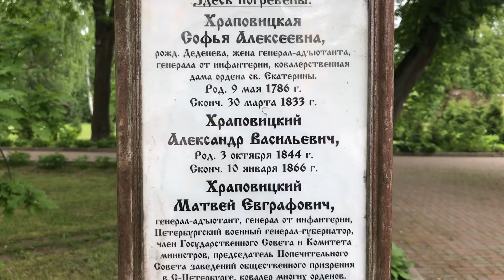Могила Храповицкого М. Е. [1784—1847], губернатора СПБ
Храповицкий Матвей Евграфович, р. 1784 г., ум. 1847 г., командир Измайловского лейб-гвардии полка во время Отечественной войны 1812 года, генерал от инфантерии, генерал-адъютант, военный губернатор Петербурга в 1846—1847 гг.
В возрасте семи лет поступил в Сухопутный шляхетский (ныне Первый кадетский) корпус, а в 1797 году был назначен камер-пажом к великому князю Константану Павловичу, который, отправляясь в армию Александра Суворова, действовавшую в Италии против французов, взял с собой 14-летнего Храповицкого.
За отличие в баталии при Треббии Храповицкий получил (20 июля 1799 года) первый офицерский чин поручика и уже 4 августа 1799 года принял участие в сражении при Нови. За храбрость он был произведён в поручики в Измайловский лейб-гвардии полк. В походе в Швейцарию служил с отличием, и Суворов неоднократно упоминал о нём в донесениях к императору Павлу; за эту кампанию он получил шпагу со знаком ордена Святой Анны 3 степени.
В 19 лет Храповицкий был уже полковником (с 11 декабря 1803 года) и, командуя батальоном Измайловского полка, участвовал в 1805 году в Войне третьей коалиции.
В день Аустерлицкого сражения гвардия стояла на позиции в версте от ручья Вальк-Мюле. В самый разгар сражения Храповицкий, по личному приказанию императора Александра, повёл свой батальон к центру позиции на Праценские высоты с развернутыми знаменами и музыкой, куда Наполеон направлял свой главный удар. Блестящая атака, произведённая Храповицким произвела на монарха впечатление и 24 февраля 1806 года он был награждён орденом Святого Георгия 4-го класса № 687.
29 октября 1811 года Храповицкий был назначен командиром Измайловского лейб-гвардии полка, с которым его и застала Отечественная война 1812 года. Отличился во время сражения при Бородино, где был ранен пулей в ногу навылет. 21 ноября произведён в чин генерал-майора со старшинством от 26 августа 1812 года.
Во время заграничных походов 1813—1814 годов командовал гвардейской бригадой и участвовал в сражениях при Люцене, Бауцене и Дрездене. За отличие был пожалован орденом Св. Анны I степени с алмазными знаками. 18 августа 1813 года, во время сражения при Кульме был ранен в ногу и вернулся к командованию бригадой только в феврале следующего года.
После окончания военных действий был назначен 30 августа 1816 года генерал-адъютантом и с 30 августа 1818 года командовал 3-й гренадерской дивизией. 12 декабря 1824 года произведён в чин генерал-лейтенанта.
Назначен Санкт-Петербургским военным губернатором 7 апреля 1846 (по апрель 1847). В этот период начато строительство водопровода в Московской и Литейной частях. На берегу Невы построен дом с «водокачальной машиной». Вновь создан императорский парусный яхт-клуб. Сооружено локомотивное депо Николаевской железной дороги. На Александровском заводе начали строить паровозы и первые российские вагоны к открытию железной дороги Санкт-Петербург — Москва. 15 мая 1846 основано Императорское русское археологическое общество. Основан Комитет Общества попечительного о тюрьмах. Создано общество посещения бедных просителей и открыт приют для девочек арестованных родителей. Вышли в свет альманахи «Физиология Петербурга» и «Петербургский сборник».
Был членом Государственного Совета с 17 апреля 1846 и Комитета министров с 18 октября 1846. Был председателем Попечительского совета заведений общественного призрения в Санкт-Петербурге (1839—1847)[5].
Скончался 31 марта (12 апреля) 1847 на 63-м году жизни. Похоронен в Троице-Сергиевой приморской пустыни в Петербурге.